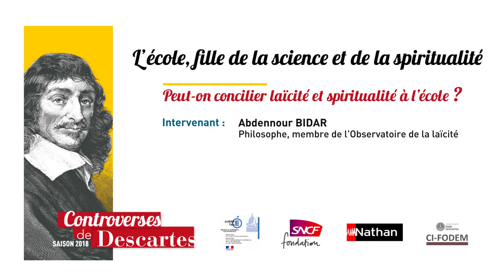2018 - Abdennour Bidar "Peut-on concilier laïcité et spiritualité à l'école ?"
Le Centre International de Formation et d'Outils à Destination des Maîtres (CI-FODEM), les Éditions Nathan, la Fondation SNCF et le Rectorat de Paris ont organisé

Les Controverses de Descartes avec pour thème :

« L'école, fille de la science et de la spiritualité »

La 1ère Controverse : « Peut-on concilier laïcité et spiritualité à l'école ? »

Présidence : Alain BENTOLILA, Professeur de linguistique à l'université Paris-Descartes

Laïcité et spiritualité sont-elles antinomiques ? Ne proposent-elles pas chacune à leur façon des principes d'élévation reposant sur des mécanismes intellectuels communs ? Laïcité et spiritualité peuvent-elles dialoguer de façon constructive et harmonieuse ? Quelles valeurs fondent l'authenticité des démarches intellectuelles dont elles sont issues ?

Abdennour BIDAR, Philosophe, membre de l'Observatoire de la laïcité

Jean-François COLOSIMO, Historien, Directeur Général des Éditions du Cerf

Delphine HORVILLEUR, Rabbin du Mouvement Juif Libéral de France

Philippe MEIRIEU, Professeur des universités émérite en Sciences de l'Éducation